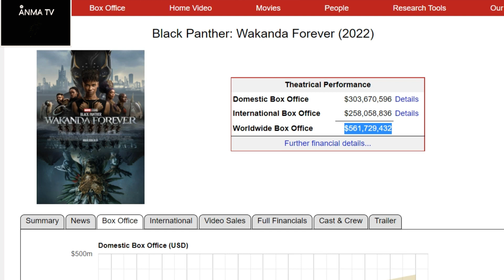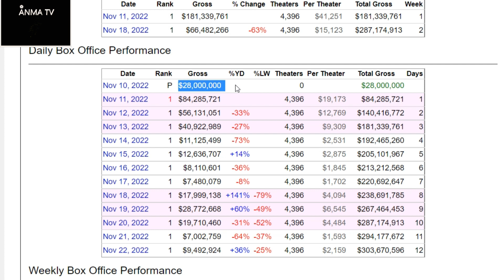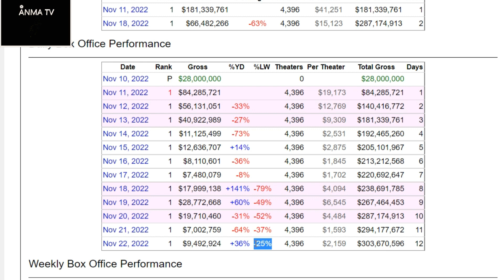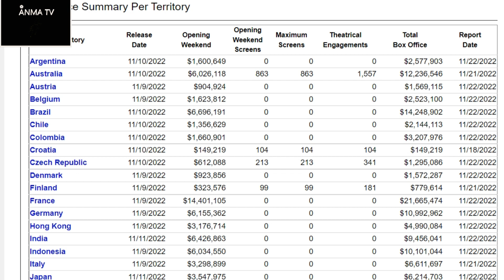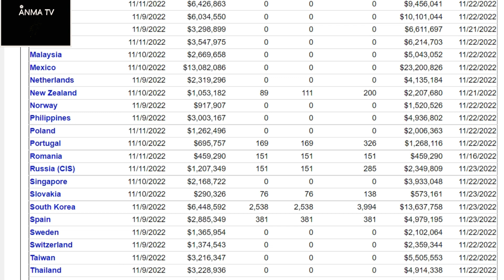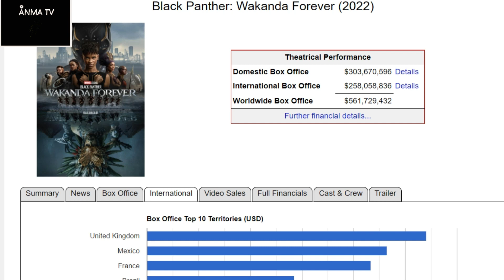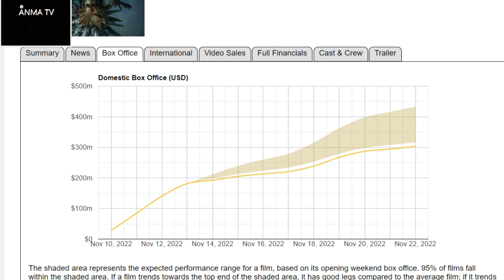La recaudacion en taquilla de Black Panther 2 Wakanda Forever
Noticias y novedades del cine y el entretenimiento, La recaudacion en taquilla de Black Panther 2 Wakanda Forever, critica y opinion